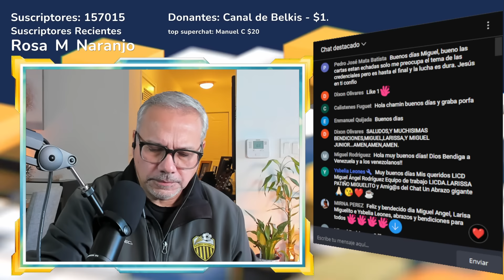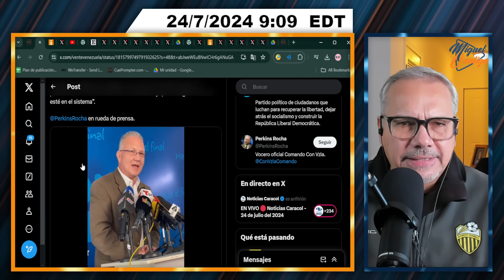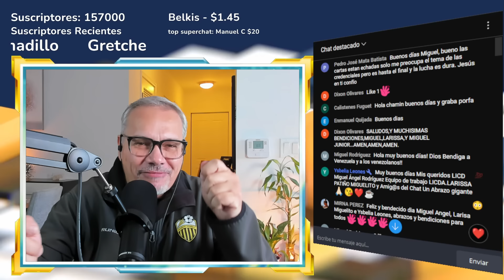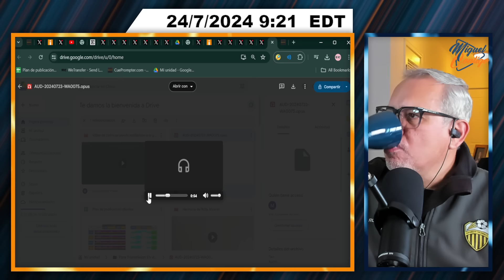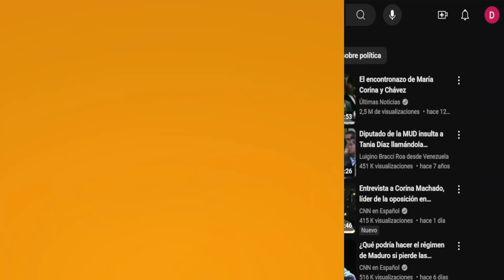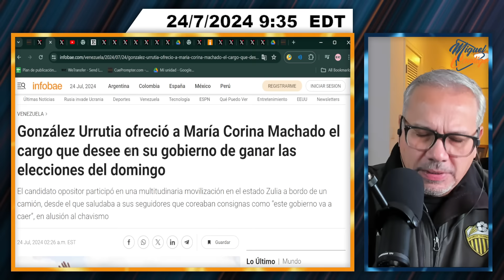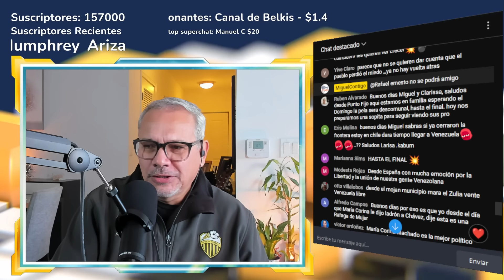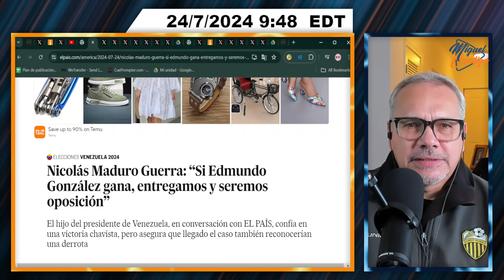GUERRA POR CREDENCIALES DE EDMUNDO | SEGMENTO 1/3 | 24 DE JULIO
Programa en Vivo completo:
Segmento promocionado por My Braces Miami:
¡Sonríe que la vida es bella!
Conéctate a mis redes
Miguelcontigo20